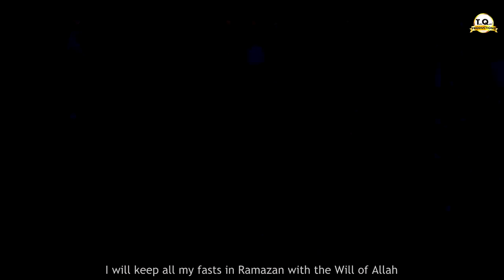Inshallah sare rose rakhunga Ramzan mein | Hafiz Tahir quadri | new Naat